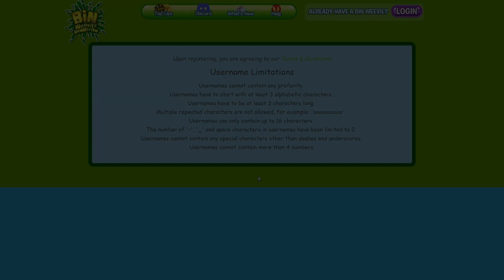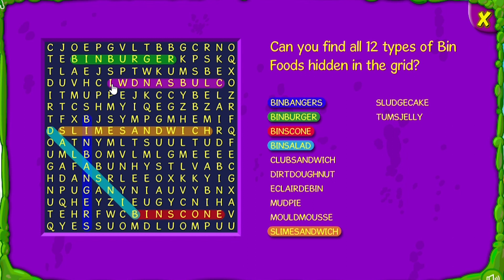Bin Weevils Is Heartbreaking Today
What happened to Bin Weevils? In the late 2000s/early 2010s Bin Weevils was one of the most popular online MMOs, like Moshi Monsters, Club Penguin, and Poptropica. So now, years later, w00fa revisits the bin to find out, was Bin Weevils actually great?

Destination by STRLIGHT
Dismantle by Peter Sandberg
By the Trainyard by Tigerblood Jewel
Our Last Stand by FormantX
Color The World by Ludlow